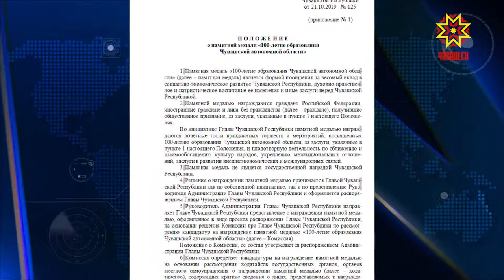О памятной медали «100-летие образования Чувашской автономной области»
Глава Чувашии Михаил Игнатьев утвердил описание и положение о памятной медали «100-летие образования Чувашской автономной области»